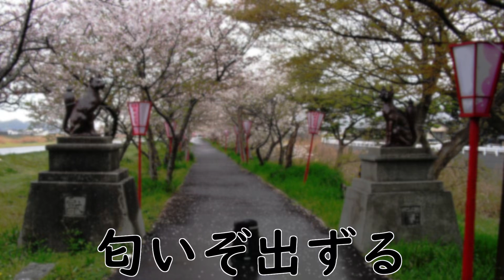さくらさくら